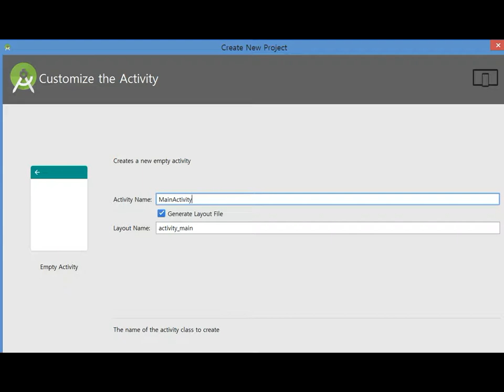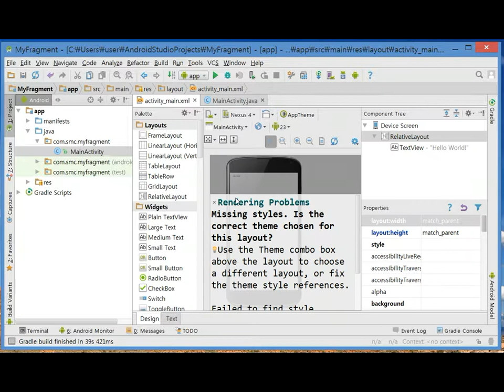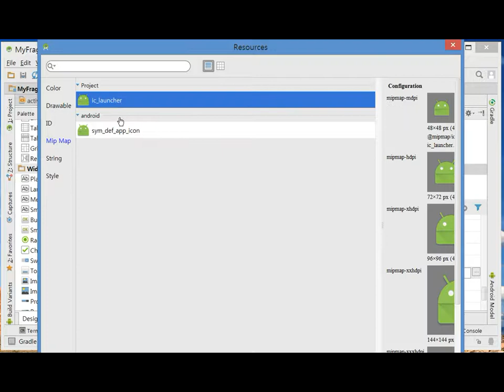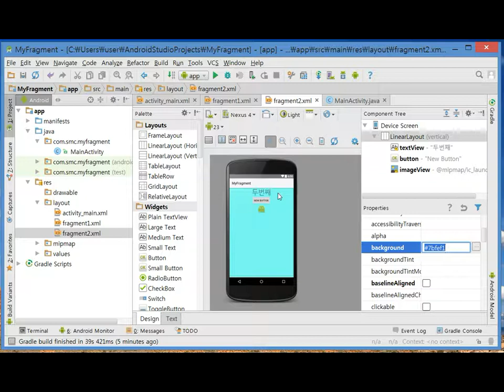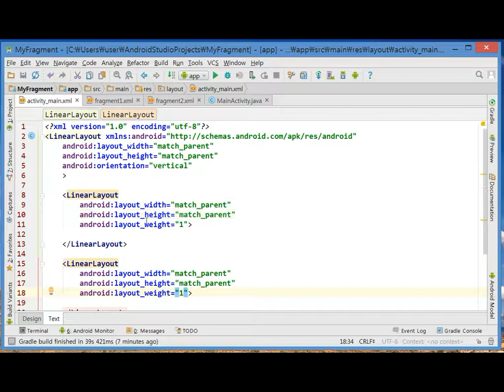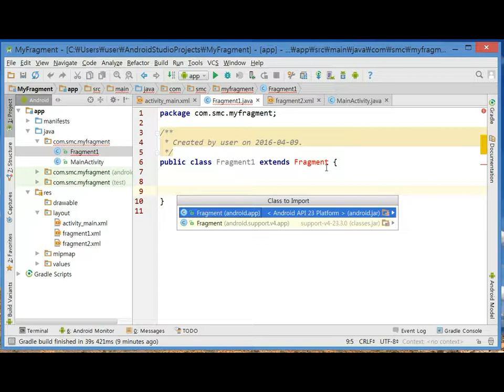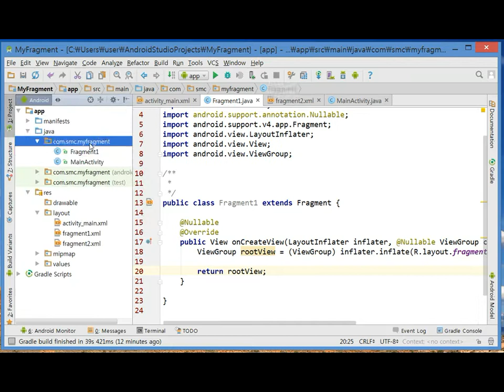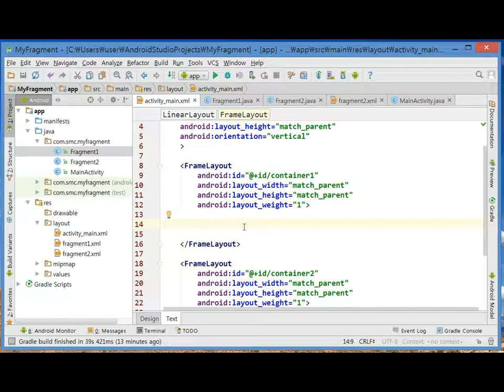Do it! 안드로이드 앱 프로그래밍 [개정 3판 마시멜로] - Day10-2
Do it! 안드로이드 앱 프로그래밍 - 개정 3판(마시멜로·안드로이드 스튜디오) 2016년 정재곤 박사 강의, 이지스퍼블리싱 올림